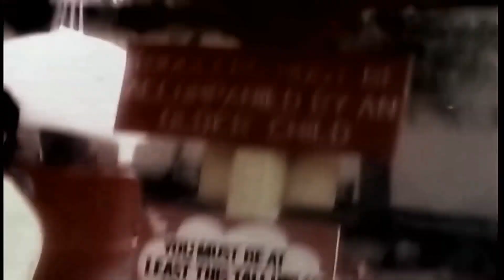SelinaS - No Me Queda Mas ((Remasterizado))